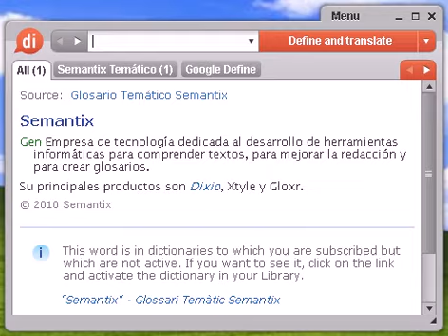Definición de mera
mera, diccionario, definición, significado, español, castellano, dixio